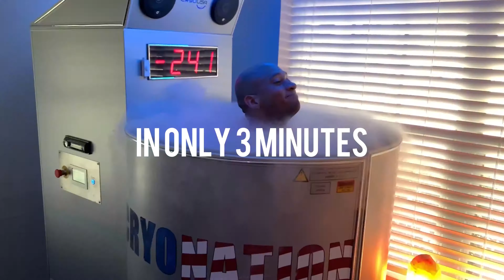Cryotherapy at Cryo Nation - next level health and wellness!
Come in today and see why everyone from children to senior citizens and everyone in between is incorporating cryotherapy as part of their wellness routine! Whether you are recovering from injury, dealing with chronic pain, weight loss, low energy, sleep issues, etc. we can be a solution for you!